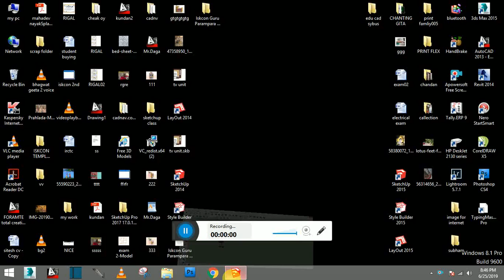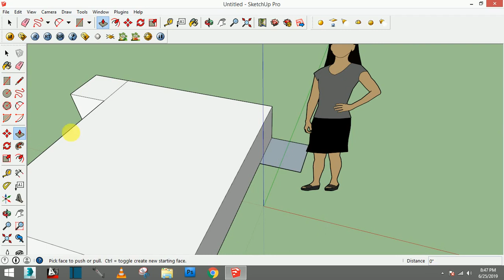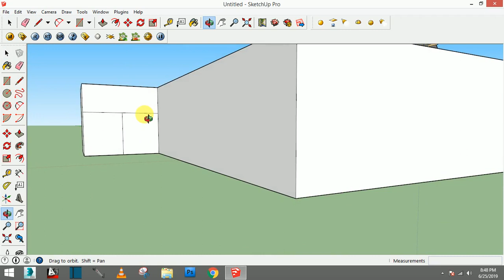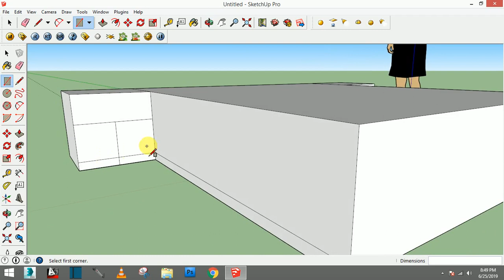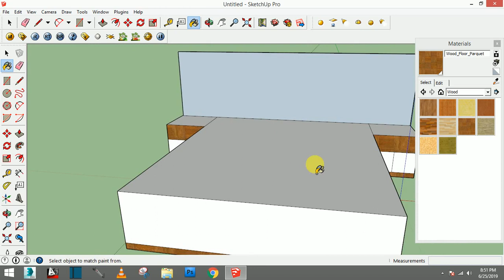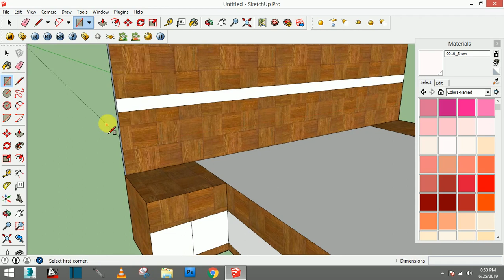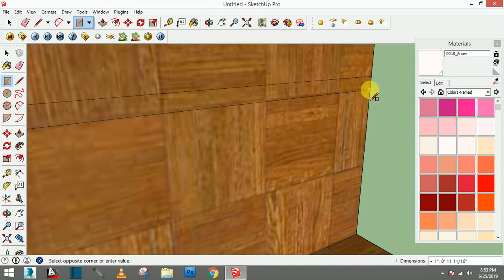how to create a Bed in Sketchup [rigel interior]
in this video u can se how to create a bed very simple method, sp u must watch google sketchup